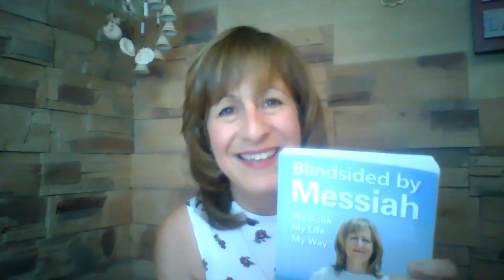Today our legacy is a sick and dying world. What will we leave our children tomorrow?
Today’s Message from THE MOSHIACH – Today our legacy is a sick and dying world. What will we leave our children tomorrow?

The coronavirus pandemic has everyone’s attention but humanity has been sick and dying for generations. Cancer kills many millions every year but it has become business as usual. It is not. Do you care enough about the future of our world to learn what is killing everyone?  Blindsided by Messiah explains why our world is so broken and how we must all come together to repair it. Read my book and learn how we must repair our world now for the sake of our children.

Listen. Learn. Work for Peace.